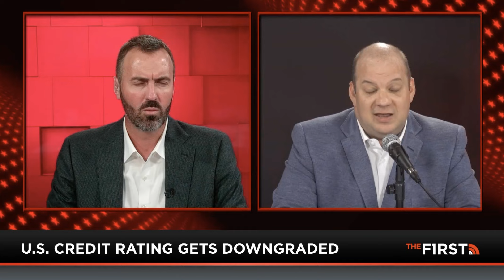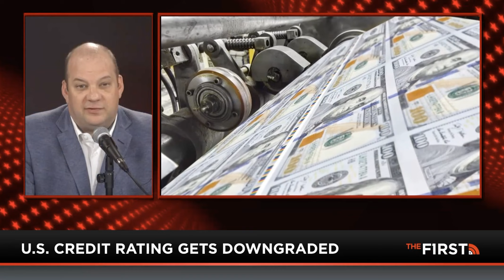"A Bipartisan Problem:" FreedomWorks President Adam Brandon on the Debt Crisis | Jesse Kelly Show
FreedomWorks President Adam Brandon went on Jesse Kelly's show to discuss the state of our economy and our ballooning debt crisis.